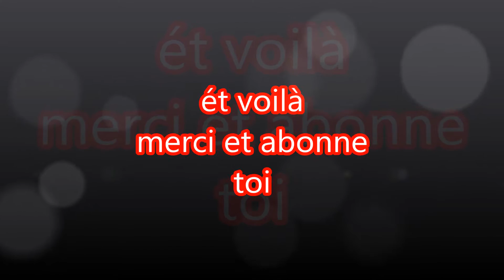déserbage 2016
désherbage du blé avec mf 6475 et pulvérisateur de 16 mètre de large